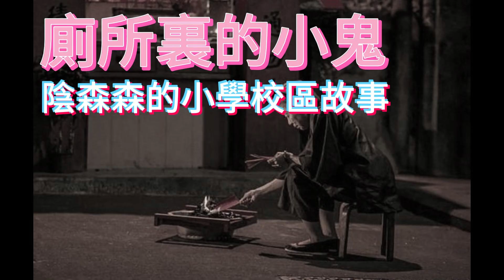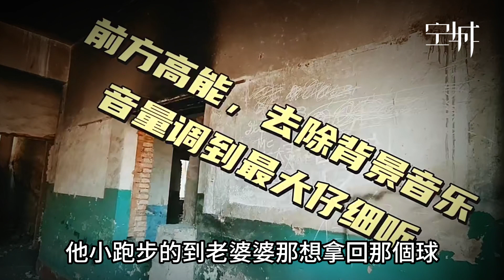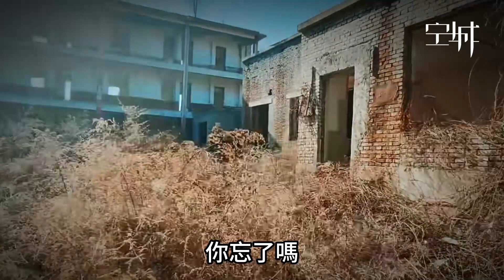高雄的一個小學廁所的小鬼!突然出現的恐怖！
位於高雄的一個小學是一所校史相當長久的學校，由於排廁所，座落在校區的最後方，除了12年級的小朋友買，沒有其他年級的師生使用，總是彌漫著一股陰森森的氣息，第一天下午，一個高年級的男生急著上大號，正好每天廁所都有人，她實在世界不住了，就用力拉開了第三屆的吧，說來也奇怪，平常怎麼也拉不開她們？但今天怎麼了？管他呢，趕快解決了再說吧，正當他鬆口氣，想大喊一聲痛快的時候，這底下忽然有一種冰冷的感覺，他萌生蒙西醫看，天呐。